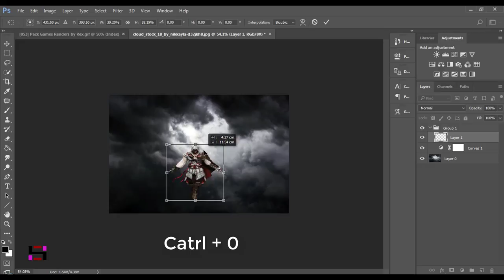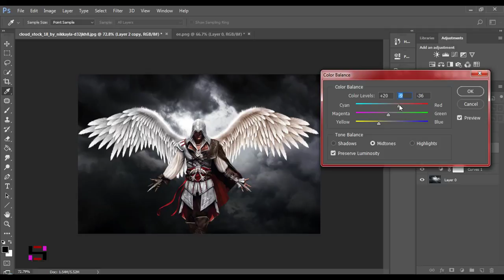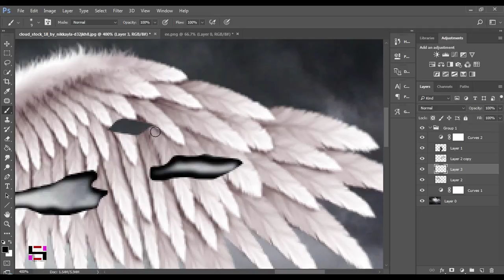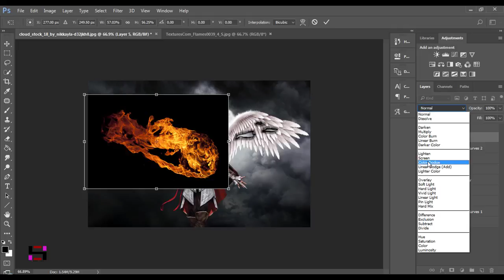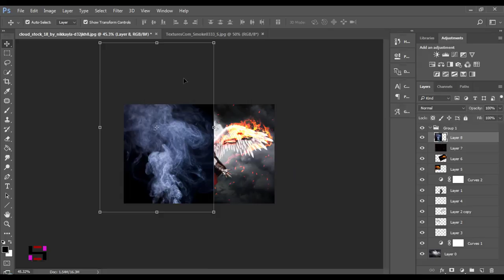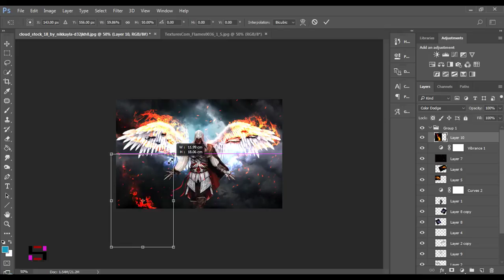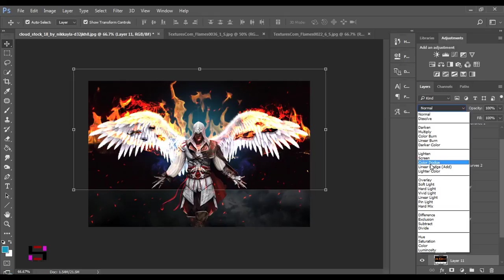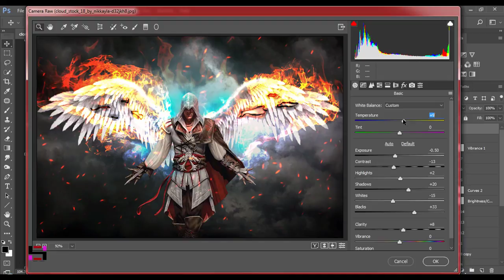Fire Wings - Photoshop manipulation Tutorial Effects 2017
Fire Wings   Photoshop manipulation Tutorial Effects.
IN this video Watch and learn How to manipulate Wings.assassin's creed 2
Have fun!

I hope you enojoy :)
 tutorial photoshop 2017
 photoshop tutorial 2017
 how to photoshop  2017
 photoshop 2017
 photo 2017
 photo editor 2017
 picture editing 2017
 phoho manipulation 2017
 phoho manipulation artists 2017
 photo editing software 2017
assassin's creed 2 2017
 photo restoration 2017
 edit photos 2017
 editing photos 2017
 photography 2017
Assassin's Creed II - Wikipedia 2017
 photo effects 2017
 photo editors 2017
assassin's creed 2 movie 2017
assassin's creed 2 download 2017
assassin's creed 2 walkthrough 2017
assassin's creed 2 system requirements 2017
assassin's creed 2 ezio 2017
assassin's creed 2 review2017
assassin's creed 2 gameplay 2017
 photo editing 2017
 free photo editing 2017
 photo editing online 2017
pictures editing 2017
 photo edit2017
 photoshop lessons 2017
 photoshop training 2017